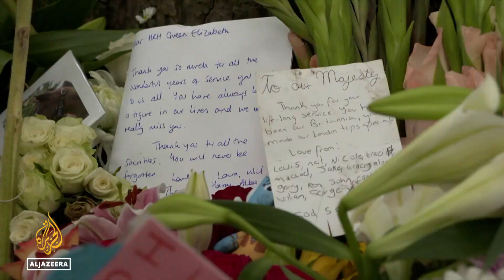Tributes across the UK: Some grieve while others carry on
Crowds and floral tributes continue to pour in across the UK.
But for some Britons, who question the relevance of the institution of monarchy, life goes on.

Al Jazeera’s Jonah Hull has more from London.